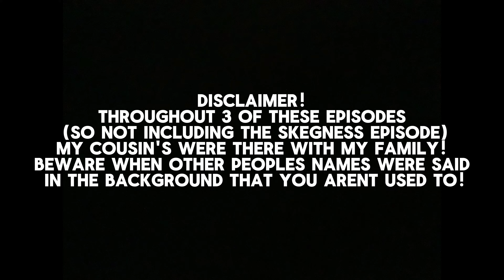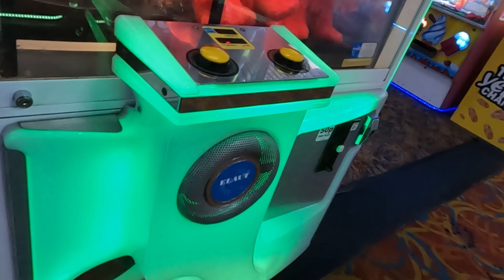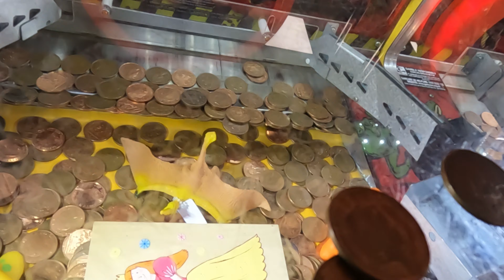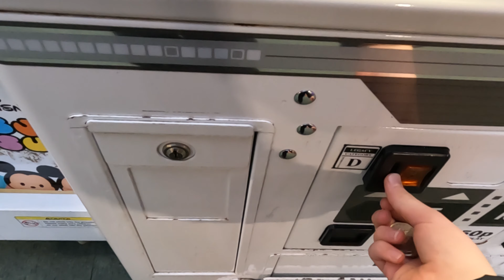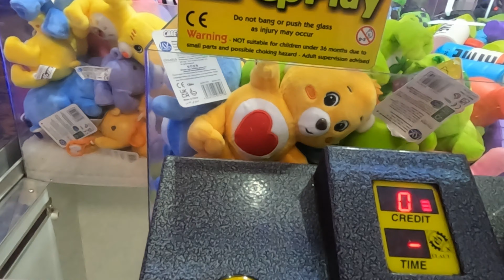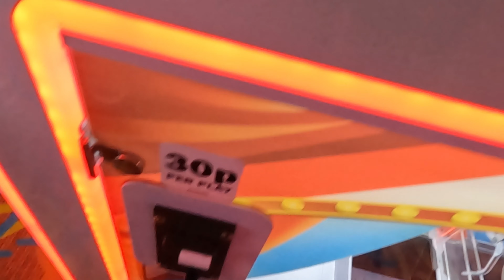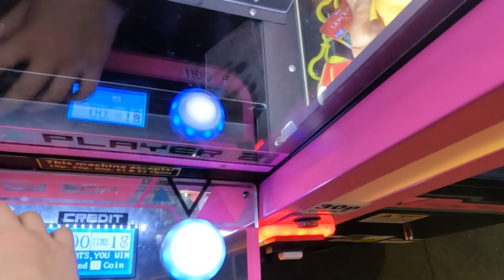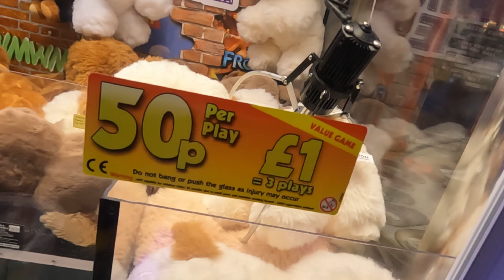Episode 36 The Skegness Shining Cube Raid Trip | Part 2